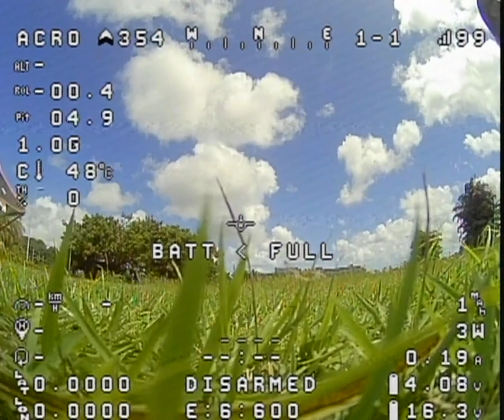Vôo Acro #7 em 28ABR2024 com APEX 5"